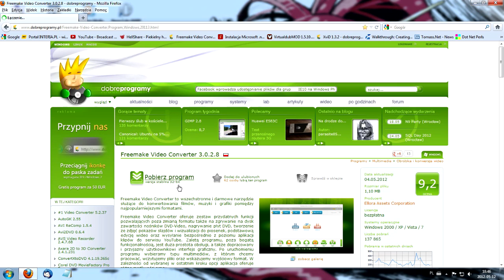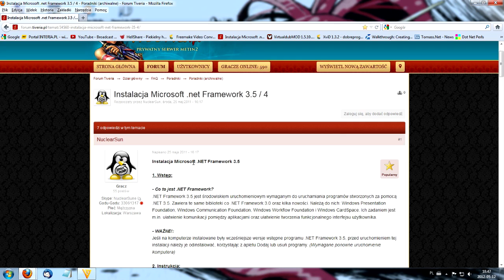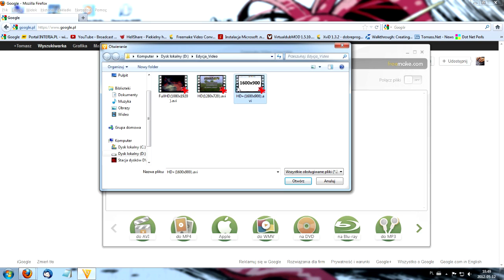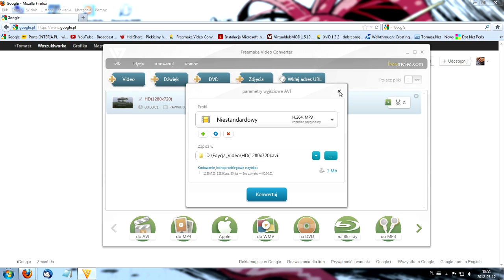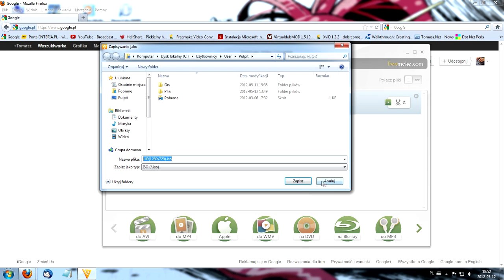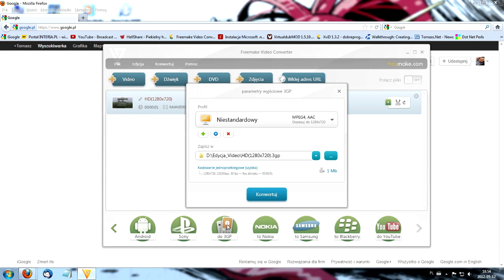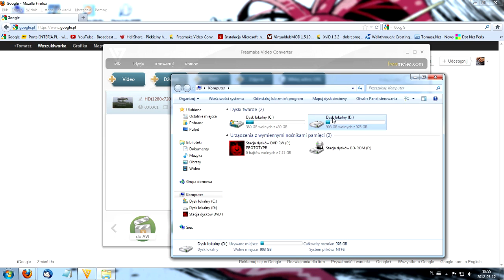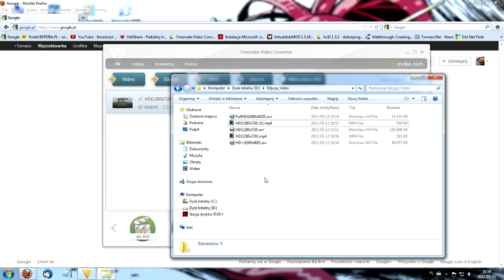Jak konwertować wideo bez straty jakości - Freemake Video Converter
W tym filmiku przedstawię wam jak konwertować wideo bez straty jakości.
Użyję do tego program Freemake Video Converter.